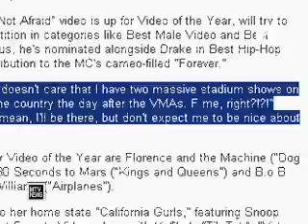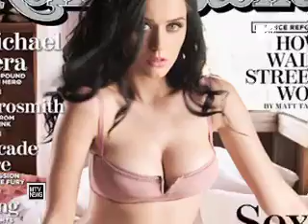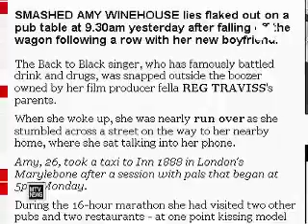MTV - Про новый клип Slim'a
Смотреть с - 07.13